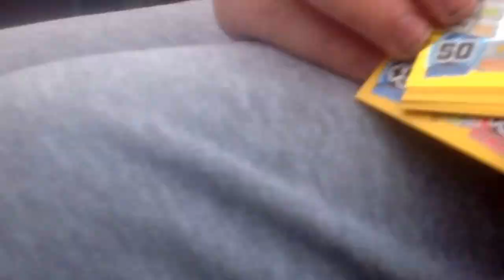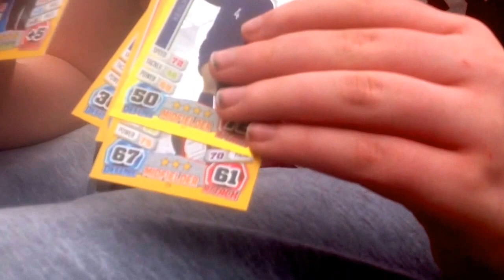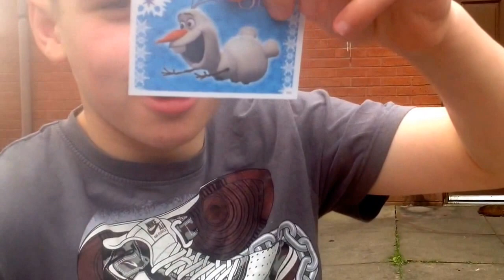Frozen/matchattax World Cup packs!!!!